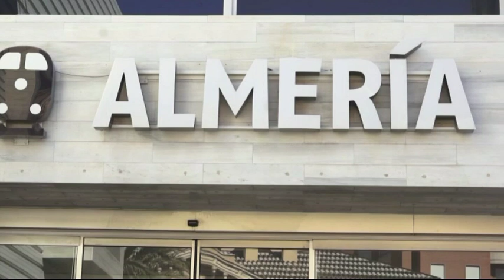DIASPORA 24 EMISSION LU TAX 1ere Partie Realisation yamar mane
EMISSION TOURNEE A ALMERIA AVEC SISTER FATOU